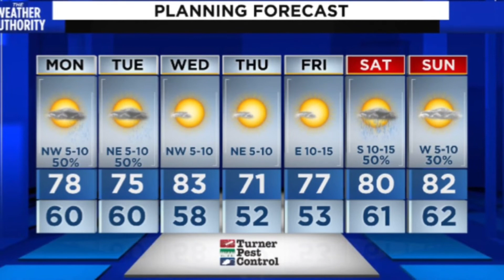Sunday Evening Forecast 4-18-21